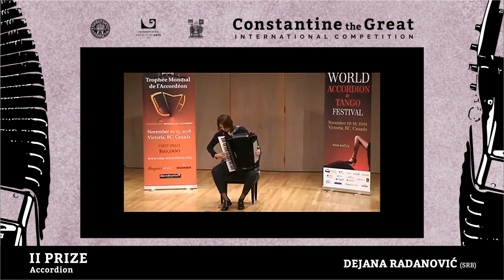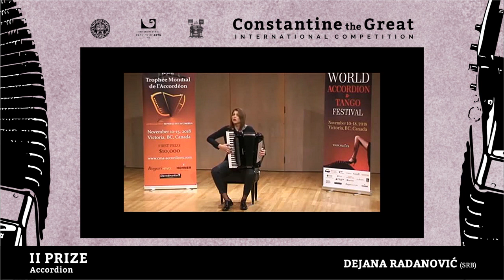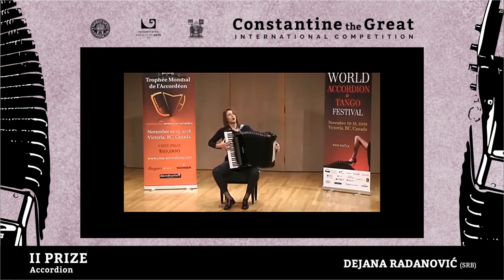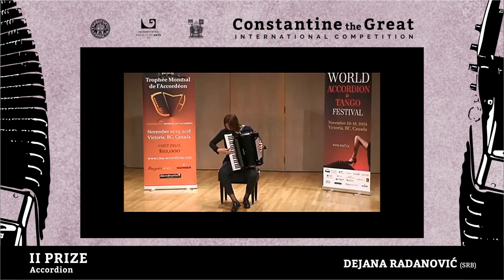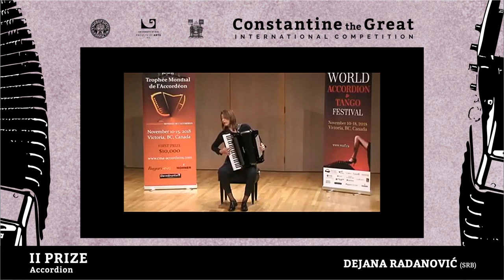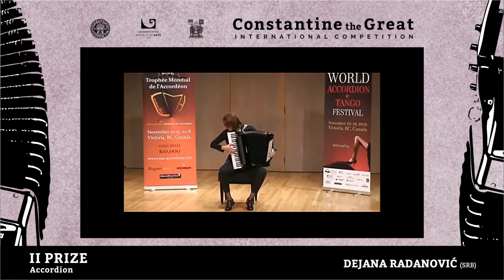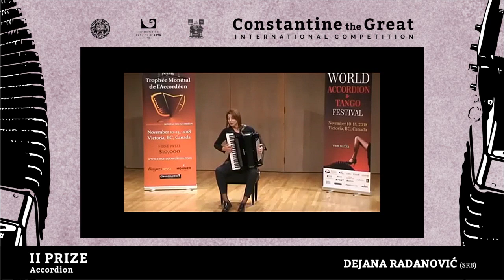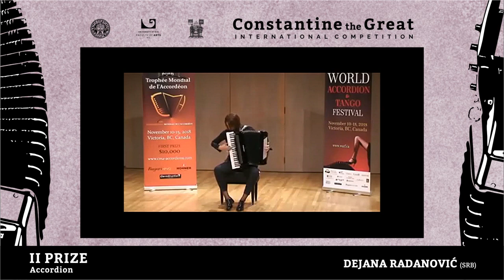Dejana Radanović / II prize - Accordion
Dejana Radanović, accordion - Serbia

00:00 - D. Scarlatti - Sonata in e minor, K. 147
05:00 - P. Radisavljevic - Aokigahare (Locked fortune)
10:34 - A. Kusyakov - Spring visions (I, II and III movement)
17:39 - E. Grieg - March of the dwarfs, Op.54, No. 3

The International Internet Competition Constantine the Great - Niš, Serbia

The organizers of the International Competition "Constantine the Great"
with support of Student Cultural Center, the Gallery of Contemporary Fine Art and Music Theoreticians Associations of Serbia.

BIO

Dejana Radanovic, born 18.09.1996.  in Novi Pazar, where she attained basic musical education. During this education, she participated in different festivals and competitions in Serbia, where she achieved considerable results. She continued her musical education in secondary school  "Stevan Mokranjac" , to improve her musical education  in Kraljevo, professor Milena Stojanovic class. During it, she participated  on international and republic competitions, with significant achievements. She won first prizes, as well as laureate competitions, such as: International competition for accordionist in Loznica, next is International festival of accordions in Sarajevo. She started her undergraduate studies on department of accordions, Faculty of Art, in Nis, professor Nikola Pekovic class. During her studies, she received many prizes on laureate competitions, such as: Acordeon fest in Knjazevac, Acordeon-Art in Sarajevo, Accordion Days in Belgrade, and Eufonije in Novi Sad. She attended seminars and courses of the most eminent accordion artists, such as: Injaki Alberdi (Spain), Ander Teleria (Spain), Stefan Chapus (Switzerland), Marko Sevarlic (Serbia/Germany), Geir Draugsvoll (Denmark)... For the present time, she performs on the concert scene as a solo performer, but as a chamber composition member. The most significant achievement during her whole musical education is participating and winning the first prize on 68. World trophy competition in Victoria (Canada), in November 2018. In December 2018, she was awarded a special diploma from the dean of her faculty for having a high GPA, and for achieving extraordinary results during her years of studying. Since April 2019. her name and career achievements so far, can be found in the book ''Accordeon and world's best contemporary accordeonists''  published by Times Sqare Press from New York (USA).